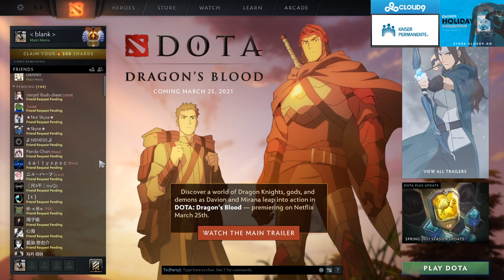SingSing Dota 2 Overwatch (Review Case #0014)